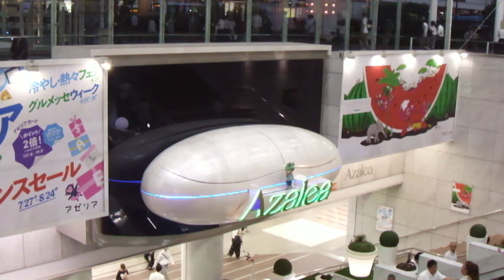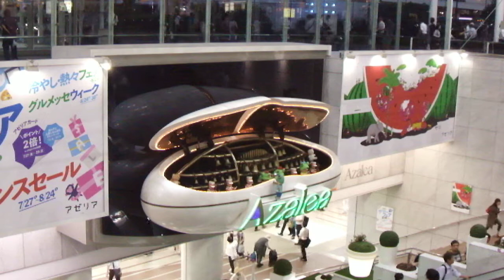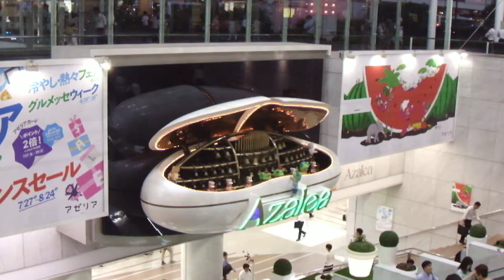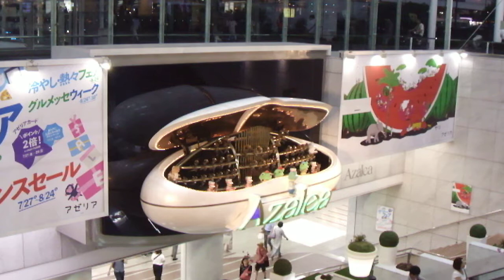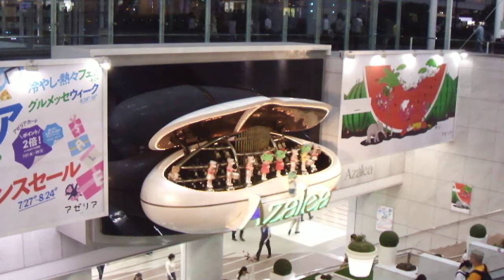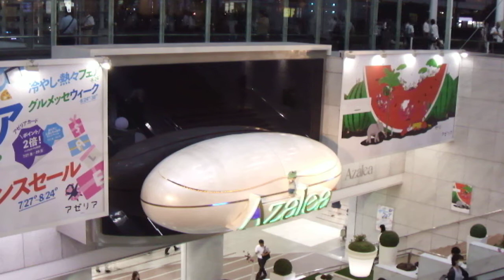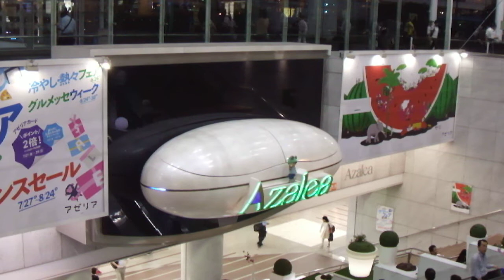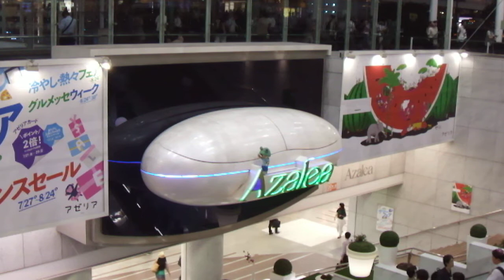DSCF81392アゼリア川崎20180731からくり時計